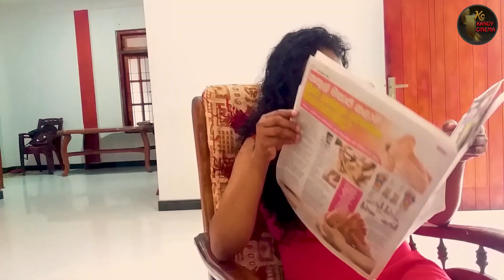|එළදෙන | Eladena | Kandy Cinema |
Kandy Cinema

1.Comment
2.Like
3.Share